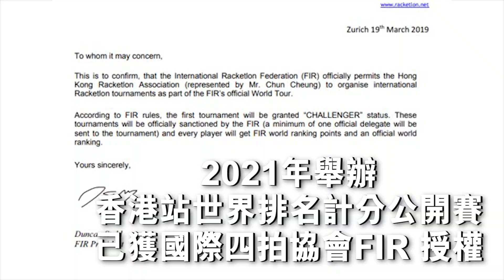Hong Kong Racketlon Association Promotion Video